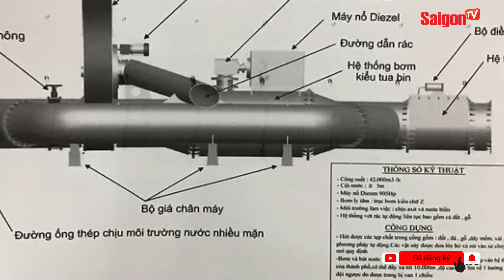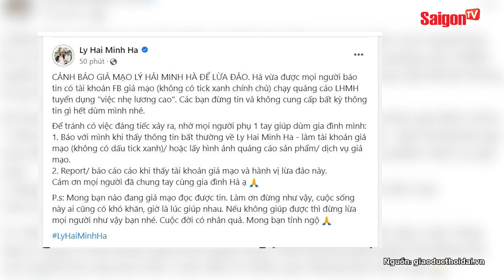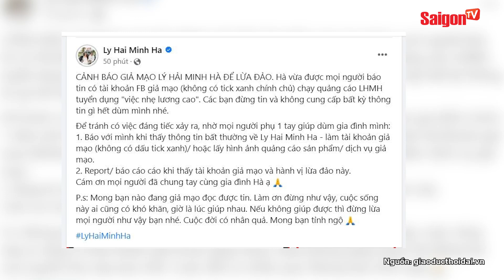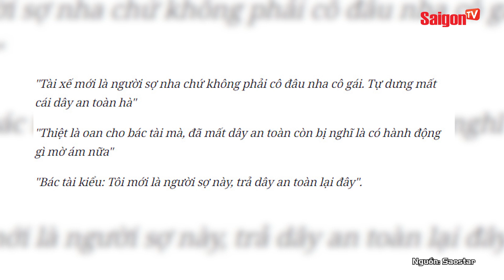Cô gái "SIÊU NHÂN" ĐƯỜNG CHẠY … GIÀNH VINH QUANG nhưng "LƯƠNG BA CỌC BA ĐỒNG" | Bản tin SaigonTV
00:00 ĐIỂM TIN CHÍNH
00:59 TP.HCM CHẤM DỨT HỢP ĐỒNG THUÊ ‘SIÊU MÁY BƠM’ CHỐNG NGẬP
01:56 LÝ DO TÒA TUYÊN BỊ CÁO NGUYỄN KIM TRUNG THÁI KHÔNG ĐỒNG PHẠM TỘI GIẾT NGƯỜI
03:06 VỢ CHỒNG LÝ HẢI - MINH HÀ BỊ MƯỢN DANH LỪA ĐẢO TRẮNG TRỢN
04:43 NGUYỄN THỊ OANH GIÀNH 2 HCV TRONG 30 PHÚT
05:46 NGUYỄN THỊ OANH: ‘SIÊU NHÂN’ TRÊN ĐƯỜNG CHẠY NHẬN LƯƠNG 7 TRIỆU ĐỒNG
08:03 ĐỘC LẠ MÁY BAY 'CÁ VOI' SIÊU KHỦNG ĐẾN ĐÀ NẴNG
08:54 CẬU BÉ 8 TUỔI CHINH PHỤC HƠN 200 NGỌN NÚI
10:03 YOUTUBER MUA CẢ KHU PHỐ CHO NHÂN VIÊN ĐẾN Ở